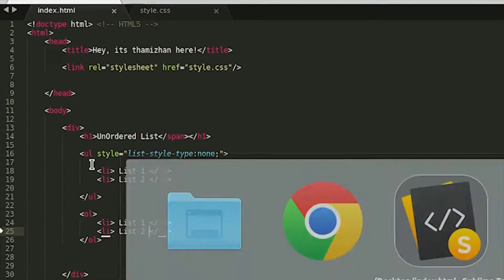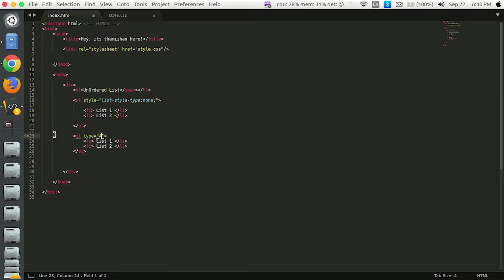(HTML5 Course) - 15 - Ordered List in HTML5 - (Tamil)(Tutorial)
(HTML5 Course) - 14 Ordered List in HTML5 - (Tamil)(Tutorial) -CyberDude Networks

 This video lecture will give you the clear understanding of Ordered List and its usages in the Tamil language.

Tip:
ol tags are mostly used by blogging application to align the content.

***What's Next***
Images in HTML5